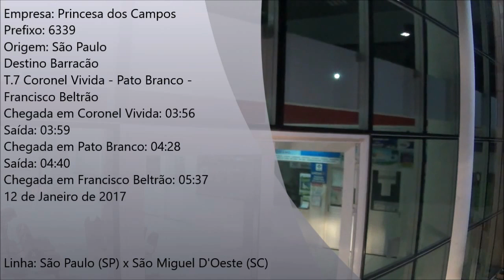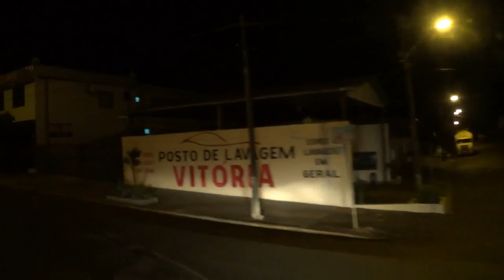|São Paulo x Barracão |T.7 Coronel Vivida - Pato Branco - Francisco Beltrão |Princesa dos Campos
Para Informações mais detalhadas clique em "MOSTRAR MAIS"

Informações Gerais:
Empresa: Expresso Princesa dos Campos
Linha: São Paulo (SP) São Miguel D'Oeste (SC)
Horário: 14:30
Data: 11 e 12/1/2017

Dados do Veículo:
Carroceria: Marcopolo Paradiso 1600LD G7 (Geração 7)
Chassi: Scania K400IB 6x2 Euro V
Placa: (6338) AWW-5584 / (6339) AWX-2179 (PR) Ponta Grossa Ano/Modelo: 2013/2013
Características do Veículo: Classe Executivo 28 Poltronas Executivas, Água, Ar Condicionado, Apoio de Pernas, Poltronas Reclinaveis, TV, DVD, Som. Classe Leito: Água, Ar Condicionado, 9 Lugares Leitos, Apoio de Pernas, Poltronas Reclinaveis, TV, DVD, Som, Manta Travesseiro e Kit Lanche.

Cidades atravessadas nesse trecho:
Coronel Vivida-PR, Pato Branco-PR, Vitorino-PR, Renascença-PR, Marmeleiro-PR, Francisco Beltrão-PR.

Modelo da Câmera:
SONY DCR-CX220